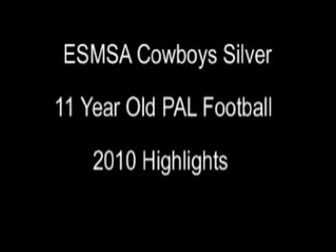ESM Cowboys 11 Year Old Single Wing 2010 #1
11 Year Old Single Wing Football